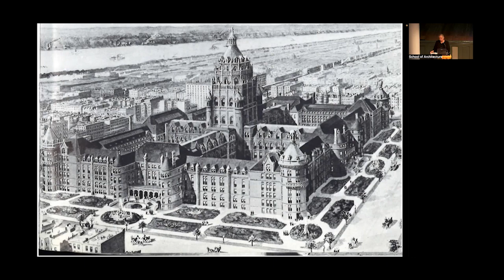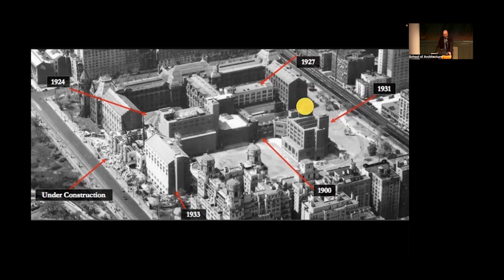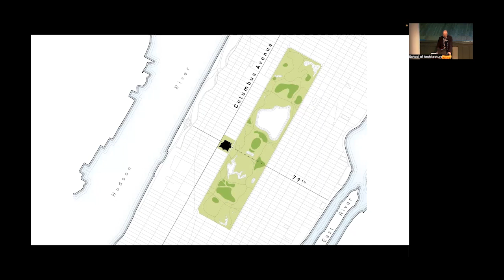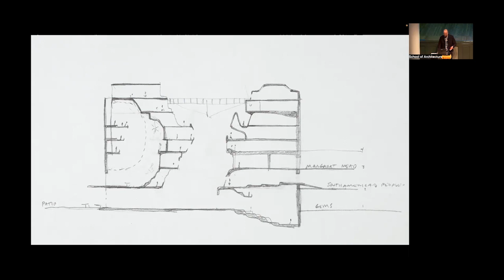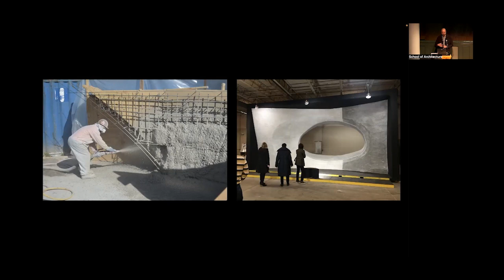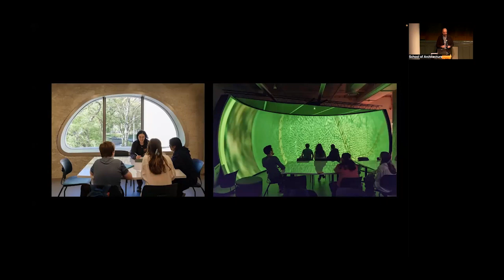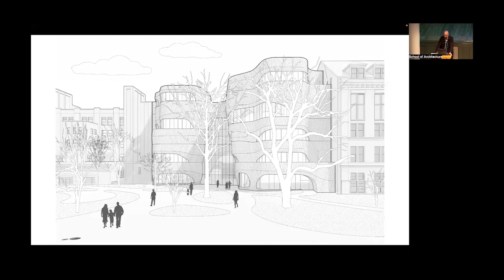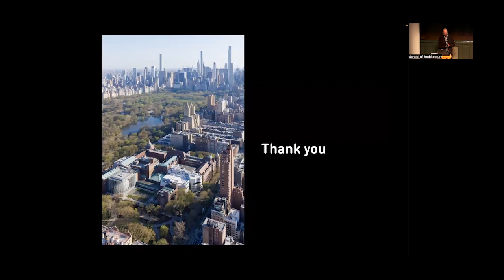American Museum of Natural History’s Richard Gilder Center Project Study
The Richard Gilder Center for Science, Education, and Innovation is the latest addition to New York’s American Museum of Natural History (AMNH), opening to the public in May 2023. Designed by Studio Gang, the Center’s architecture comes together around a five-story atrium and introduces new exhibition, education, collections, and research spaces to the museum, while also bringing essential yet previously back-of-house functions into public view for the first time to give visitors new insight into the full breadth of the Museum’s diverse collections and active scientific research. The Center is designed to encourage exploration and establishes continuous pathways through the museum’s four-block campus, connecting buildings that were constructed over the course of nearly 150 years.

This unique program includes presentations from both the client and the designer, with participation from the director of the museum, Lisa Gugenheim, and Weston Walker, Design Principal and the Partner in charge of Studio Gang’s New York office.

The presentations are followed by a panel discussion led by Julie V. Iovine, which dives into the collaborative process behind this major project.